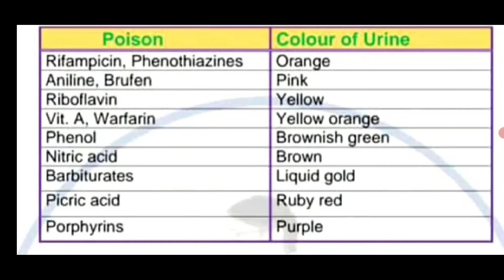Poison & Urine colour appearance || forensic medicine & toxicology lecture